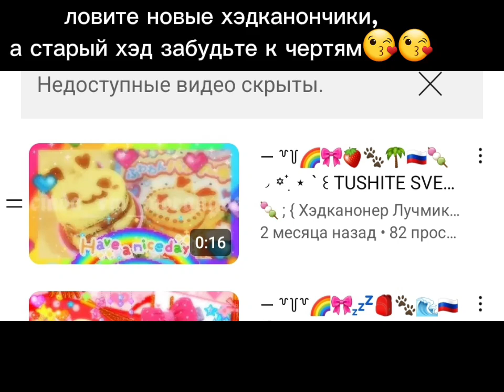— 🎀🇷🇺 〜 ₊˚⊹ ХЭДКАНОНЧИКИ НА ТУШИТЕ СВЕТ 。。。!!!!! ☆〜（ゝ。∂）